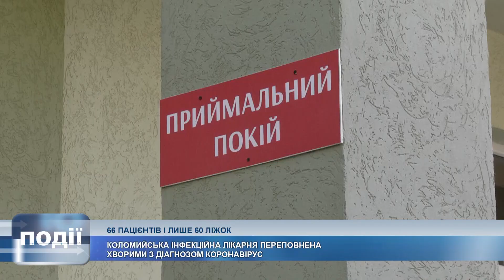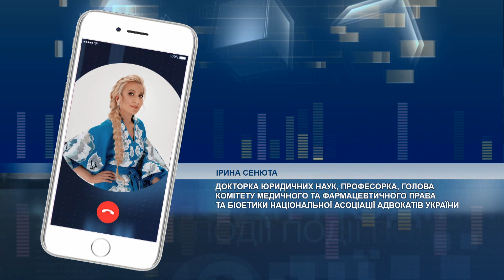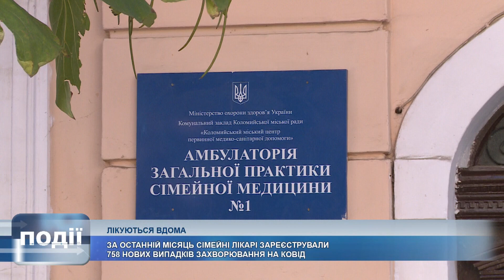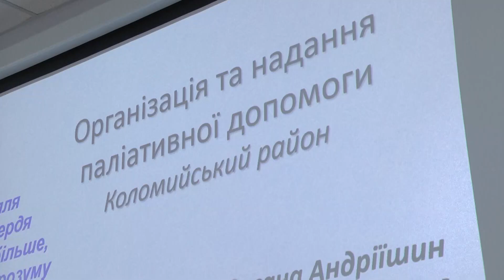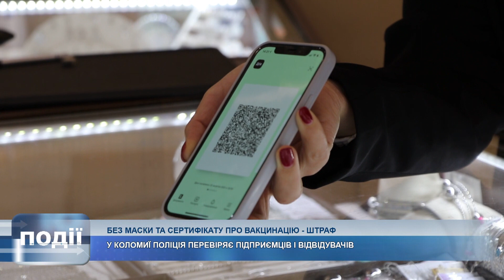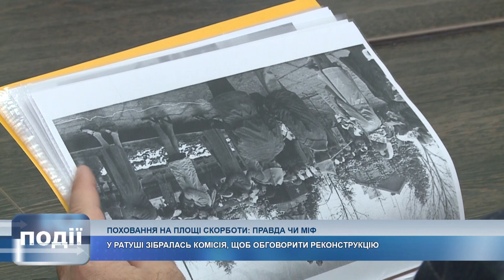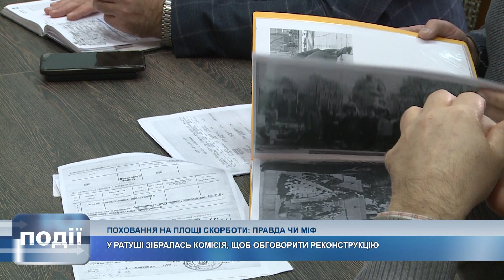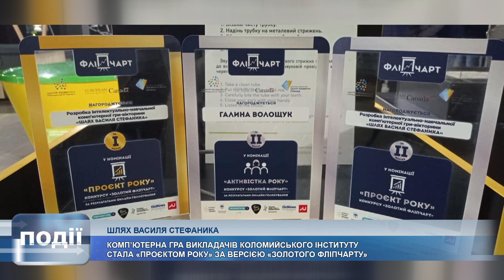Інформаційний випуск «Події тижня» за 06.11.21